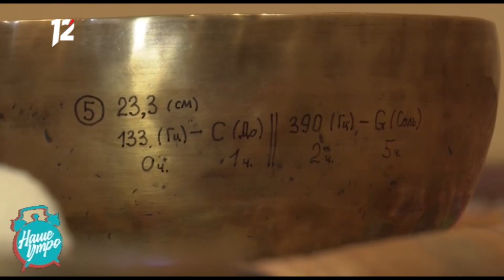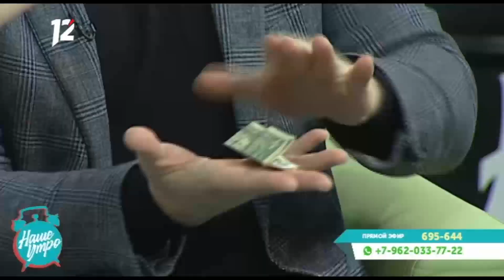"Наше утро" на 12 канале. Эфир за 14.02.2020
ГОСТИ:
1. Ольга Николаевна Лобзова - Ведущий специалист по жанрам творчества - народные художественные промыслы. Рассказывает историю валенок.
2. Иван Соломонов - аргентинский пианист. Играет в с нами в футбол и изучает российские детские песенки.
Г3) Анна Леонидовна Статва - Заместитель министра культуры. О маршрутах для гостей города — участников Дельфийских игр-2020

СЮЖЕТЫ:
1. Учимся ездить на лыжах вместе с Натальей Фаткиной.
2. Мастера песочных картин. Как они создаются и кому такое творчество по душе.

РУБРИКИ:
1. Рабочий настрой. Как проснуться и трудиться.
2. Своими руками. Мы вам подскажем, как нести много сумок, как сделать совок своими руками и как остановить клубок, который все время закатывается под диван.
3. Лови фото. О секретах мобильной фотографии.
4. Уютные вещи. Изготавливаем рамку для фото.